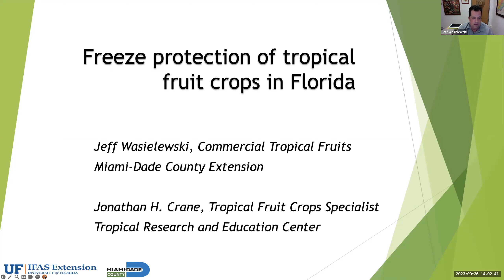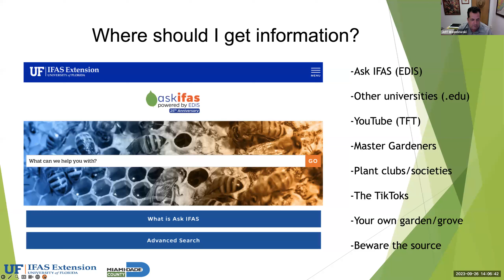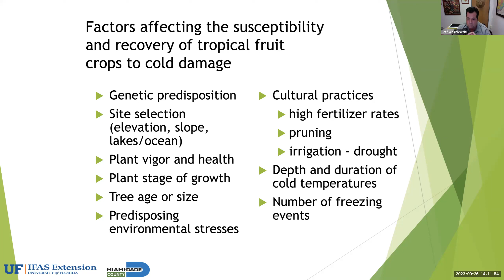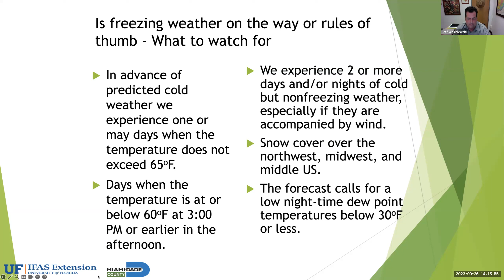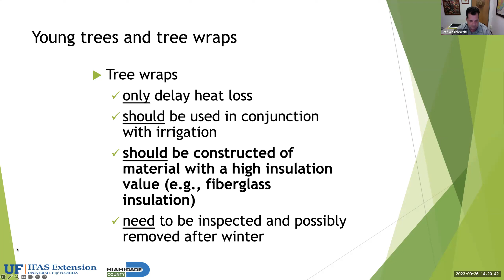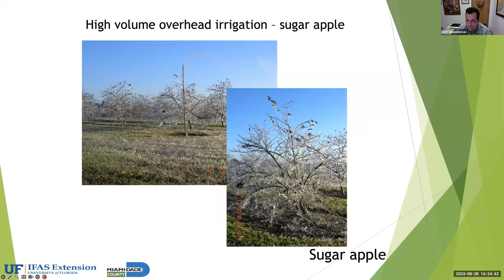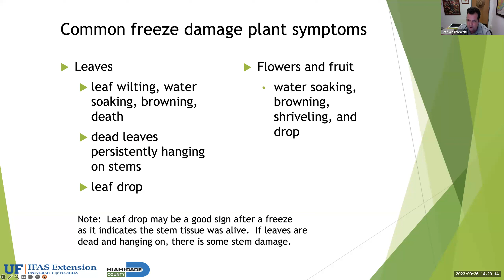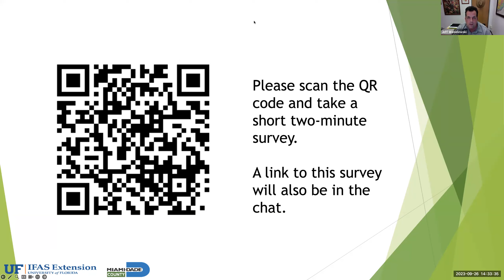Tropical Fruit Tuesdays: Cold Protection of Tropical Fruit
The UF/IFAS Tropical Fruit Extension agent for Miami-Dade County, Jeff Wasielewski, teaches you how to protect your tropical fruit trees during a freeze. This is part of the Tropical Fruit Tuesdays webinar series.